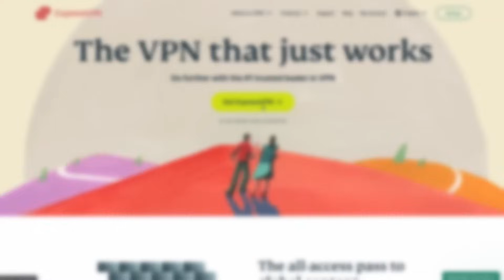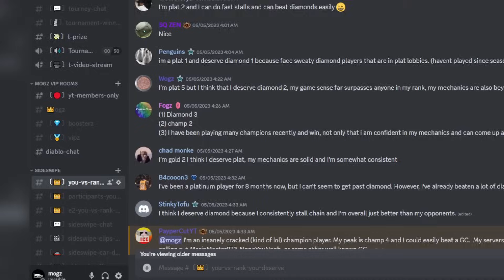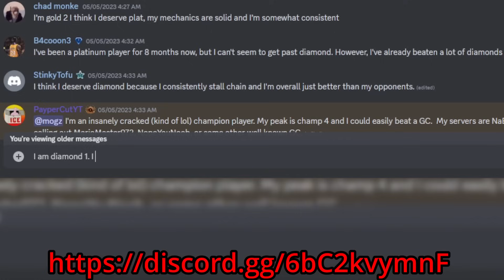Sideswipe Players vs The Rank They Think They Deserve (Diamond vs Champion)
Do any of these diamonds actually deserve champion rank? lets find out!

MOGZ TWITCH!

to participate in next episode!
Put your entries in the you-vs-rank-you-deserve channel!
include: your current 1v1s rank, your region, the rank you think you deserve, and why you think you deserve it!

All of the gear I use for my videos (all highly recommended good quality equipment):
Microphone - Samson Q9u
Keyboard - Corsair K55
Mouse - Razer Deathadder Elite
Controller - DualSense (PS5)
Audio Interface - Scarlett Focusrite 2i2

0:00 - Intro
0:57 - Matchup 1
8:32 - Matchup 2
15:05 - Matchup 3
19:45 - Matchup 4
28:45 - Want to participate in next ep?